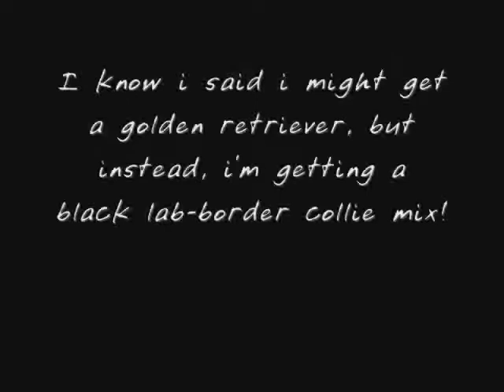Getting a Puppy!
in two weeks, so keep an eye out for the videos that are to come!